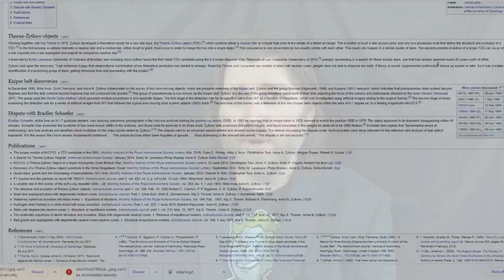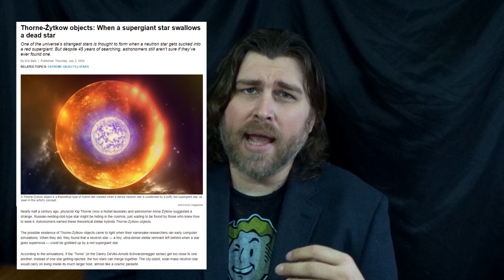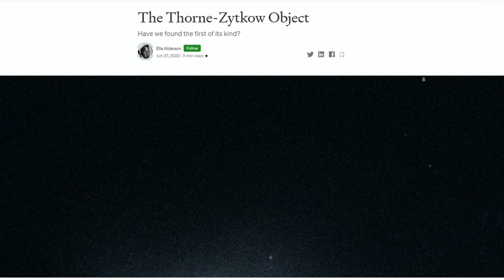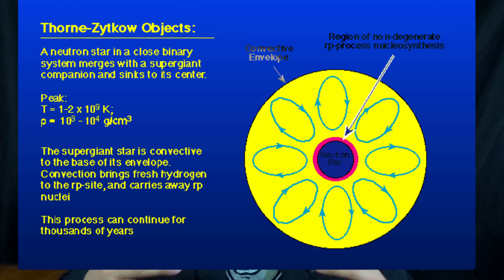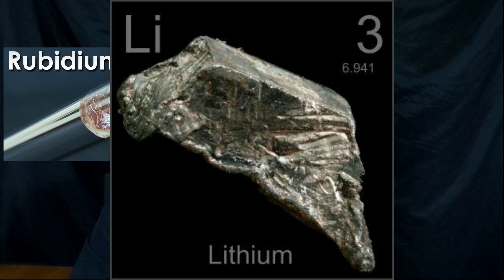Stars Within Stars? Thorne Zyktow Objects Created by Neutron Star Collision With Red Supergiant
Whether they’re smashing together to create kilonova, forming magnetars that can wreak havoc on the systems they inhabit, or whether they turn into pulsars (which emit beams of light and gamma rays like lighthouses that spin at ludicrous intervals, sometimes as fast as 600 times per second—what I like to call, lighthouses of doom) one thing is for certain, you would not want to be anywhere near one of these things.
They are true cosmic nightmare objects.
But…what if one were to be absorbed by a red supergiant?
And what if…that caused the formation of a new type of star?
(That’s right! We’re talking about Thorn Zyktow Objects!) how they’re thought to function, and which stars astronomers currently think might be good candidates for them.